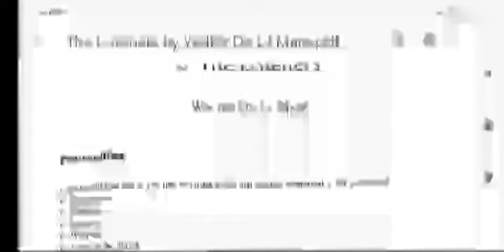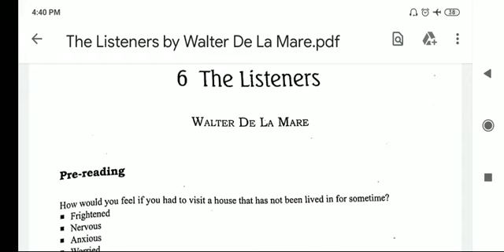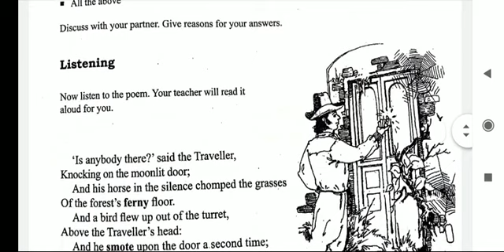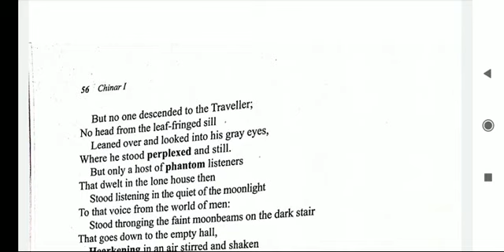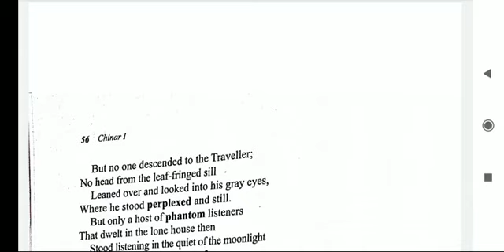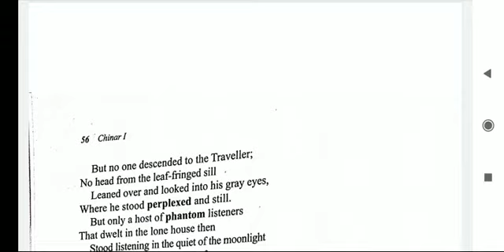The Listeners by walter De La Mare.